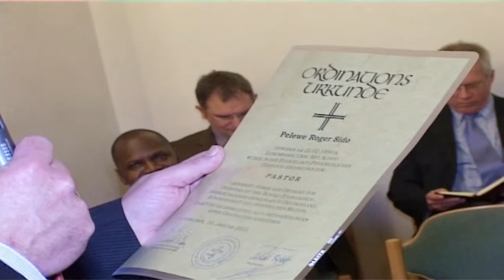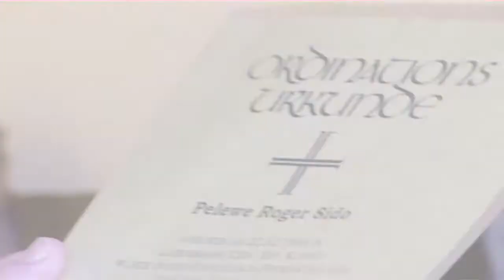La consécration du Pasteur Sideo pelewe